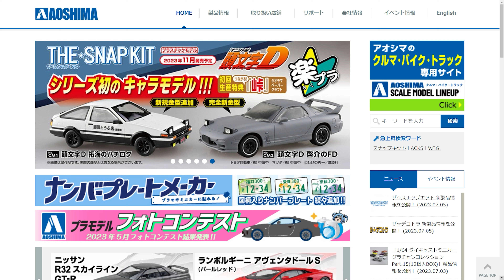またバイク納車？エリミネーターを買うために降りたバイク女子お気に入りのモンキー125が帰ってきたよ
エリミネーターが納車されてからなぜか身体のあちこちが不調になり、あきのすけは元気がありません。やっぱり漢カワサキのバイクに乗ることは許されないのでしょうか？
そんなあきのすけを元気づけるために、過去に去って行ったバイクが現れました。
モンキー125、ダックス125、ハンターカブ、レブル250、レブル1100、さぁどのバイクかな？
あきのすけはやっぱりホンダが好きなんです。

という茶番は置いといて、今回納車したのはモンキー125のミニカーです。トミカ製の自分で組み立てるタイプではなく完成品なので、これは完全に納車と言っていいでしょう。
（まだ言うんかい）

プラモデルを組み立てる自身がない人におすすめのアイテムです。

青島文化教材社 SKYNET
Honda Monkey125 '22 パールシャイニングブラック

完成品バイクミニカー一覧